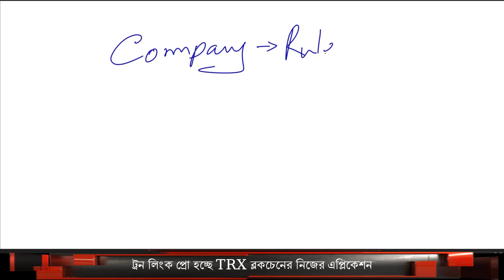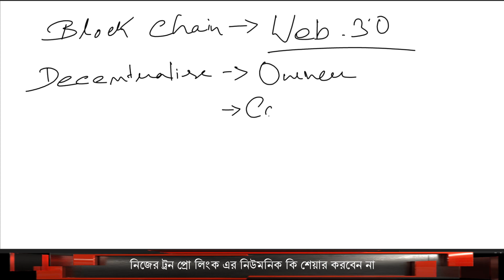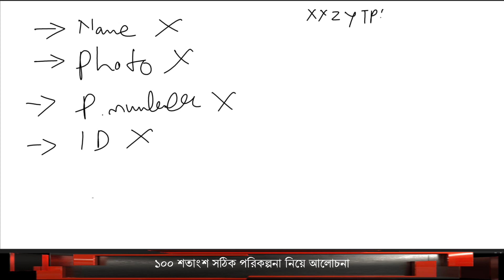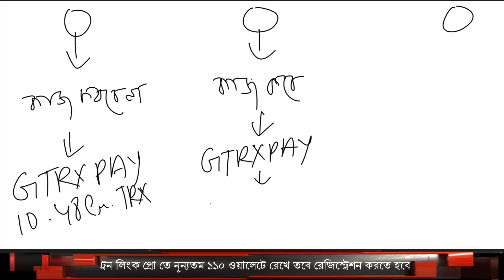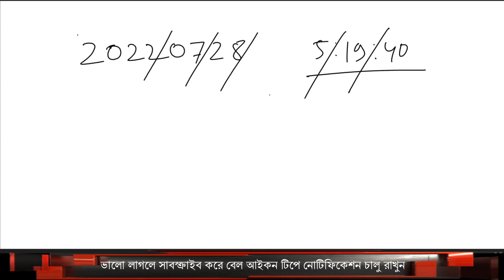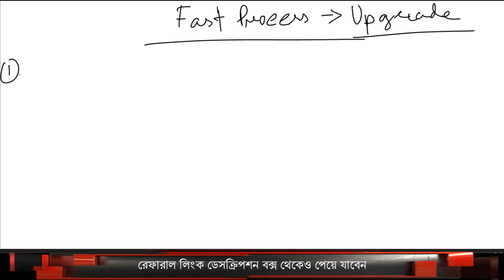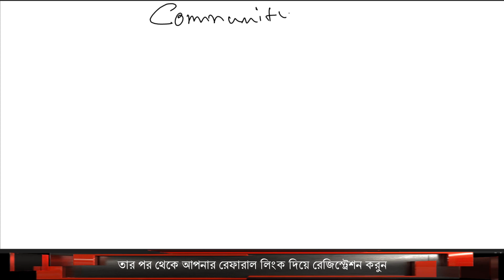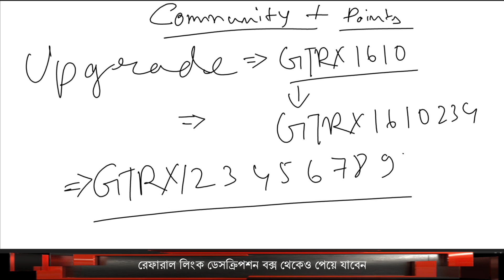😇 GTRXPAY FULL DISCUSSION, Why It is Real, Risk-Free Income, Super Fast Payment, Blockchain Based 🔥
Contact Whatsapp Chat for joining only: Call Will Be Blocked Permanently